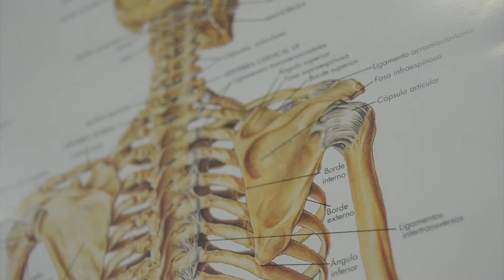La Escuela de Diabetes y los voluntarios | Escuela de Diabetes PR